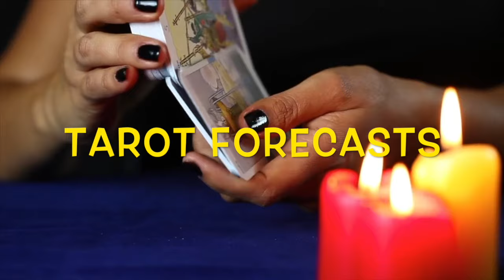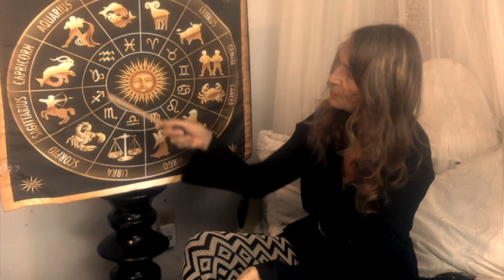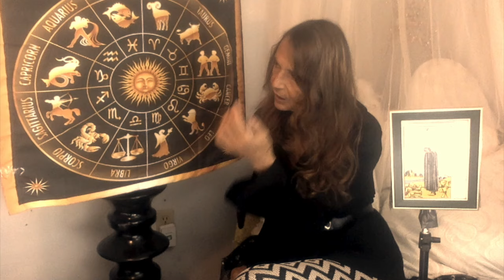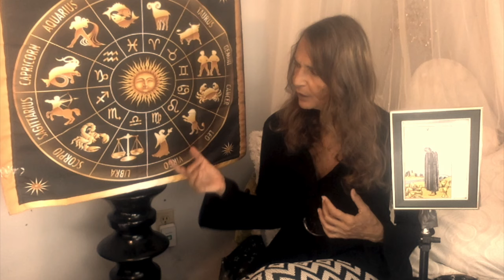AQUARIUS OCTOBER 2024 ASTRO TAROT FORECAST WITH AVA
Thank you for your support.    Link to BUY ME A CHAI
Sending LOVE